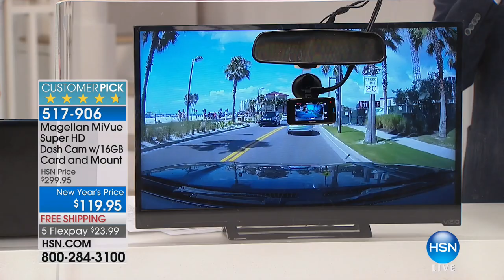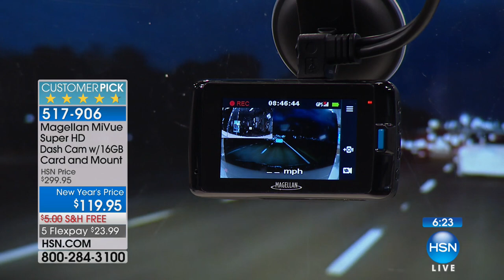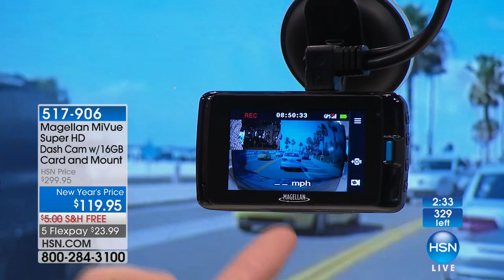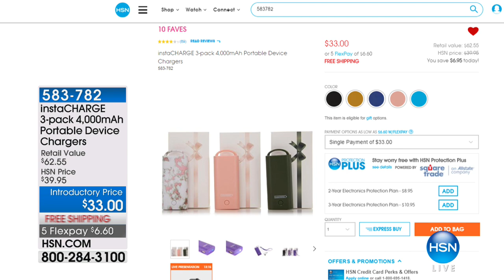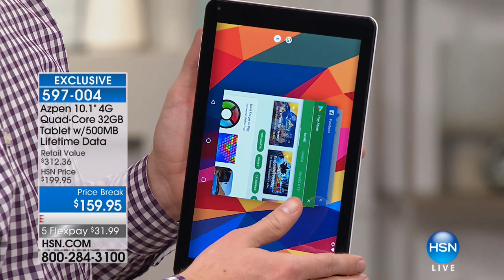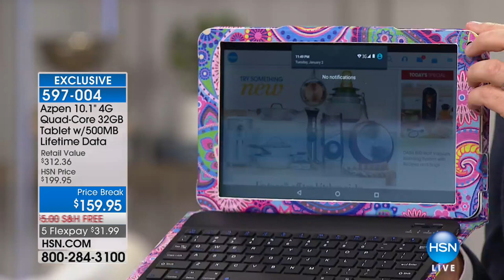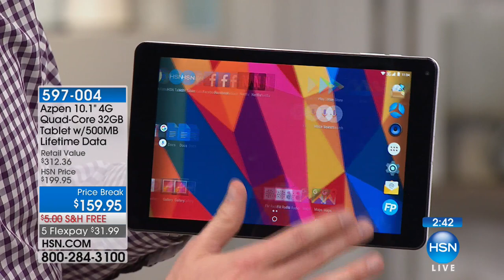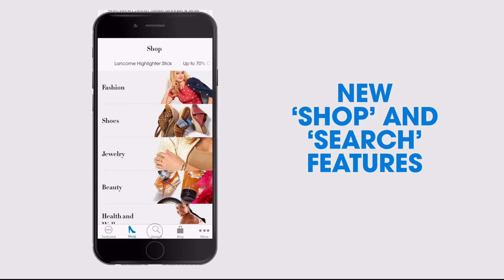HSN | Travel Essentials 01.02.2018 - 11 PM